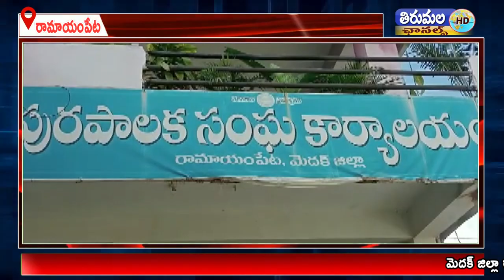ప్రధానమంత్రి నరేంద్ర మోడీకి మరియు ఆర్థిక మంత్రి నిర్మల సీతారామన్ చిత్రపటాలకు పాలాభిషేకం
కేంద్ర ప్రభుత్వం విశ్వకర్మ వికాస్ యోజన పథకం ప్రకటించినందుకు ప్రధానమంత్రి నరేంద్ర మోడీకి మరియు ఆర్థిక మంత్రి నిర్మల సీతారామన్ చిత్రపటాలకు పాలాభిషేకం చేసిన